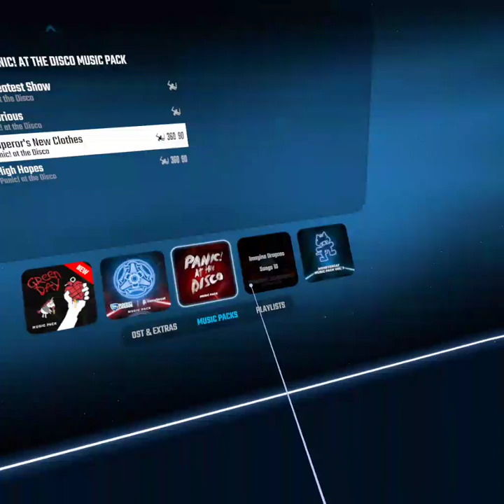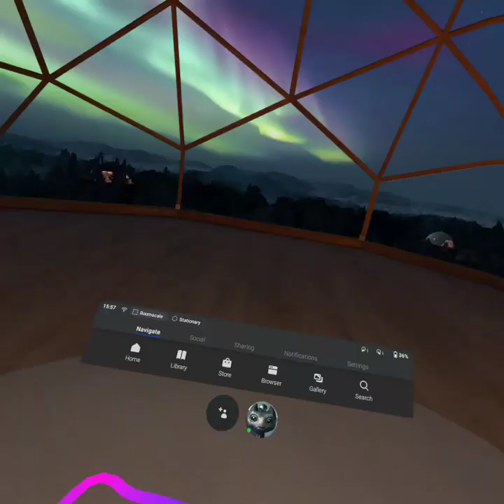Beat Saber : Epic 360 ( QUEST )